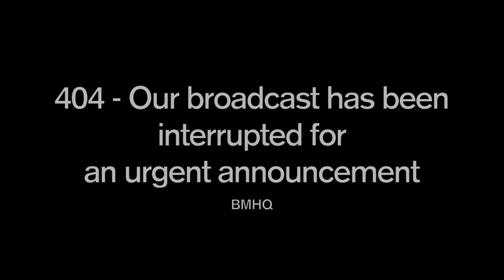INKOM 2015 - DAY 3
New and older Maastricht peeps, our reporter Jasper went to the beautiful City Park (Stadspark), to give you a taste of what went down during the third day of this year's edition of INKOM. Aaaahhh if only INKOM lasted the whole year, right?!